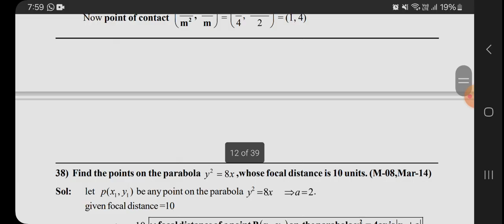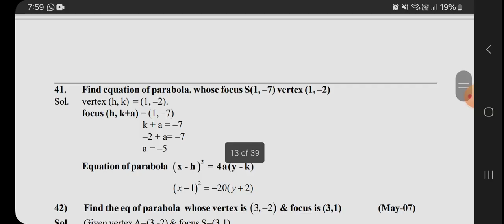SR INTER MATHS 2B VSAQ PARABOLA IMP VSAQ SOLUTIONS INTER 2ND YEAR MATHS 2B VSAQ IMP QA